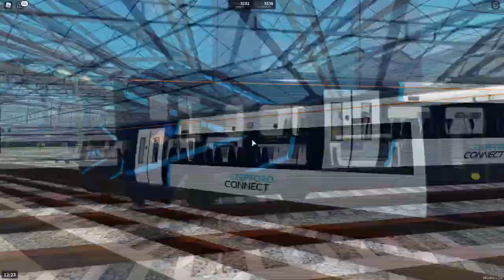Channel Montage V2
Hi today I am going to show you everything I have to offer on this channel through this montage

Main music: Running Out by Patrick Partikos